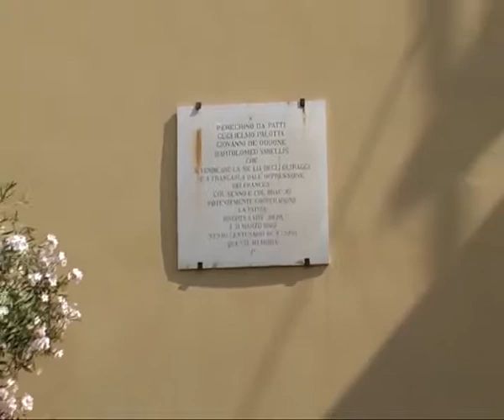Patti - Aquino firma il patto per l'energia